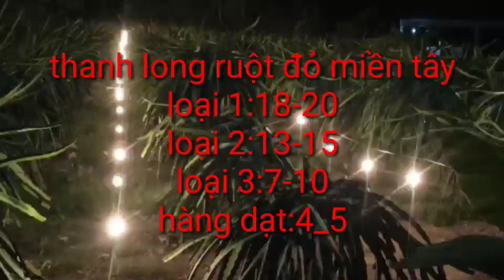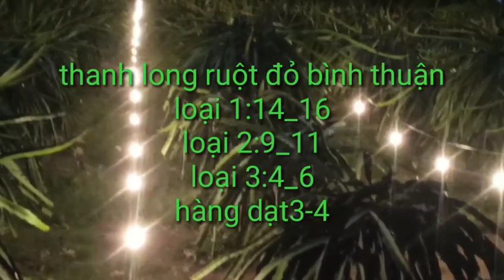giá thanh long hôm nay ngày 27/5